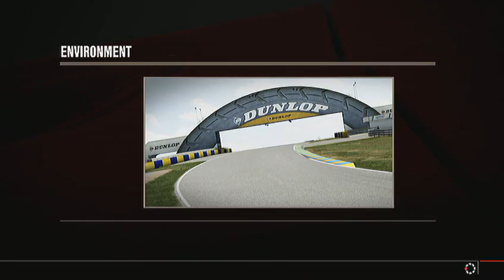12 5 2011 00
forza 4  crazy fast cusco 274mph with awsome grip